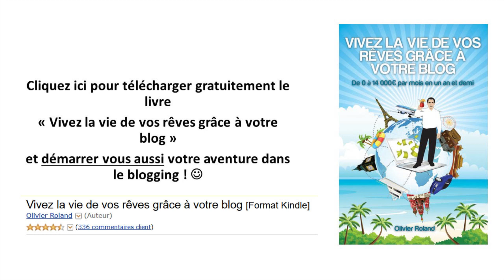2 questions GÉNIALES à vous poser pour PLUS de BONHEUR et de RÉSULTATS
Aujourd'hui je partage avec vous 2 questions simples et GÉNIALES à vous poser pour PLUS de BONHEUR et de RÉSULTATS dans votre vie...

- La vidéo "Comment obtenir BEAUCOUP plus avec MOINS d'effort, la recette (80/20 et Pareto)" :

Le principe des 20/80 n’est plus inconnu de tous ceux qui suivent la chaîne d’Olivier Roland. Ce qu’il partage dans cette vidéo, c’est une application concrète de ce principe. Plus exactement, ce sont 2 questions à se poser régulièrement pour être sûr de toujours avancer dans le bon sens et de maximiser son bonheur.

1- Des questions fondamentales pour atteindre le bonheur et réussir : au moins, une fois tous les trimestres, posez-vous les deux questions suivantes :
1) Quels sont les 20% de choses dans ma vie qui m’amènent 80% de mes problèmes ?
2) Quels sont les 20% de choses dans ma vie qui m’apportent 80% de mes résultats et de mon bonheur ?

2- Analyse de votre vie : en vous posant ces questions, vous allez tout simplement analyser votre vie et repérer les facteurs de troubles et les facteurs de réussite.
- Vous allez alors éliminer, déléguer ou automatiser les 20% de choses qui vous posent 80% de vos problèmes.
- Vous dupliquez les choses qui vous apportent du bonheur et des résultats. (Pour appliquer ceci, vous pouvez repérer les 20% de gens qui apportent 80% de votre bonheur et doubler le temps que vous passez avec eux en diminuant le temps que vous passez avec les gens qui vous apportent 80% de problèmes.
Il y a de nombreuses applications possibles de ce principe.
Posez-vous ces questions dès maintenant.